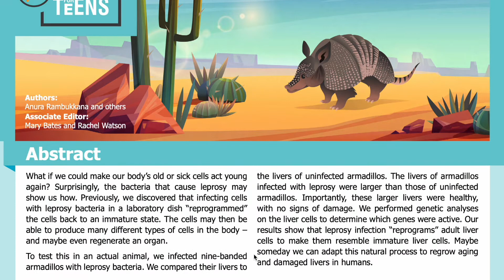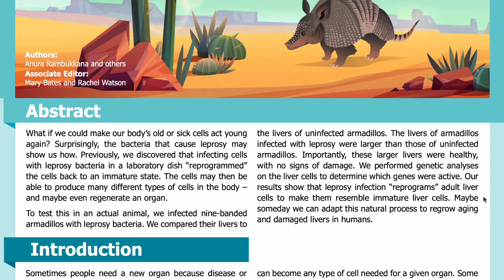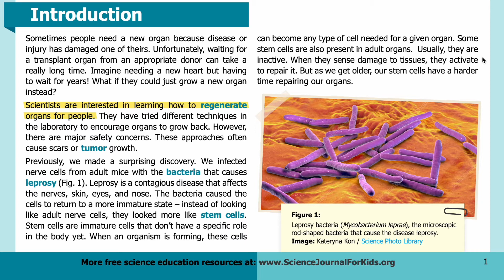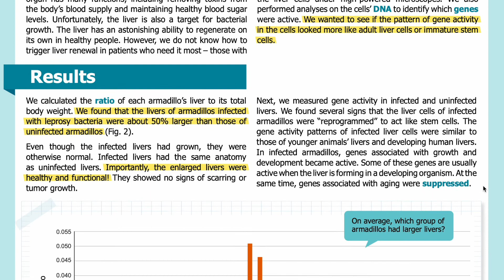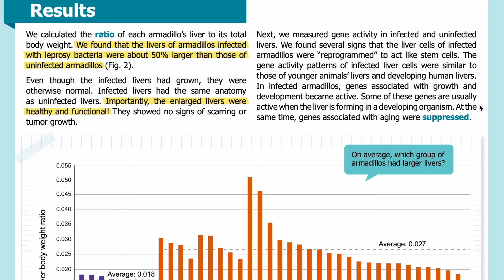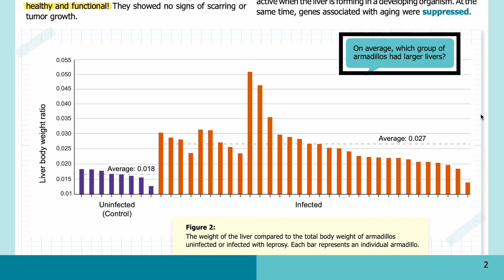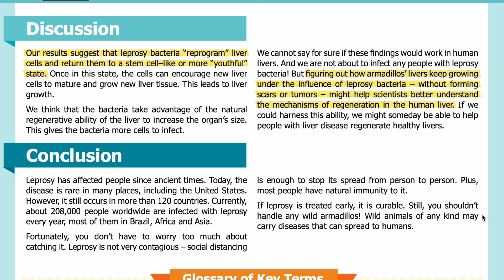E85: Can armadillos show us how to regrow a liver? [SJK Audio Edition]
Summary:
Researchers find that leprosy infection causes armadillo livers to grow, offering clues to organ regeneration.

Abstract
What if we could make our body’s old or sick cells act young again? Surprisingly, the bacteria that cause leprosy may show us how. Previously, we discovered that infecting cells with leprosy bacteria in a laboratory dish “reprogrammed” the cells back to an immature state. The cells may then be able to produce many different types of cells in the body – and maybe even regenerate an organ.

To test this in an actual animal, we infected nine-banded armadillos with leprosy bacteria. We compared their livers to the livers of uninfected armadillos. The livers of armadillos infected with leprosy were larger than those of uninfected armadillos. Importantly, these larger livers were healthy, with no signs of damage. We performed genetic analyses on the liver cells to determine which genes were active. Our results show that leprosy infection “reprograms” adult liver cells to make them resemble immature liver cells. Maybe someday we can adapt this natural process to regrow aging and damaged livers in humans.